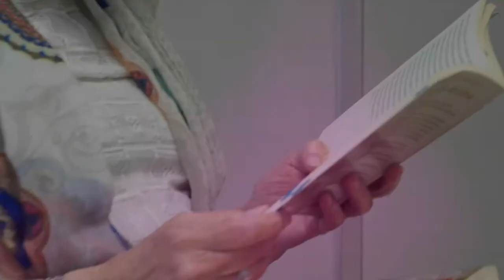ASMUBE (2021)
Asmube elkarte beasaindarrarentzat eginiko bideo promozionala.